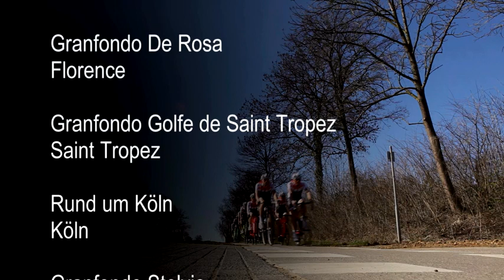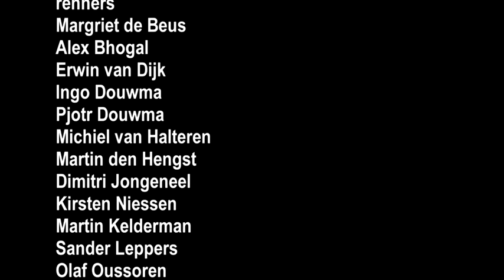2014 Nglaze Granfondo Team, The Movie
Proudly we present 'Nglaze Granfondo Team, The Movie'. In this movie we show you who we are and what we do in 2014. And that is cycling in a beautiful surrounding, compete with the best Granfondo-riders in the world and having a good time together as a team. The new Vermarc teamoutfit and our cycling gear (DeRosa teambikes, Rotor, Vittoria, GripGrab, Herzog, Salice) look real nice in sunny Limburg in the Netherlands. Keep on following us!